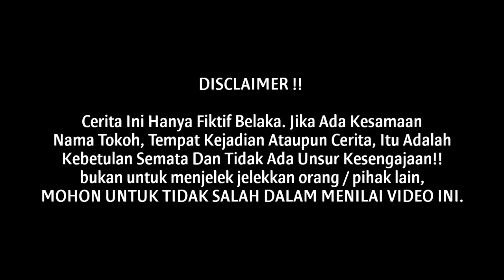DITERTAWAKAN CLUB MOBIL KEREN GARA GARA MOBILNYA PALING KECIL SAAT HADIR DI ACARA KOPDAR ! TERNYATA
TERIMA KASIH.